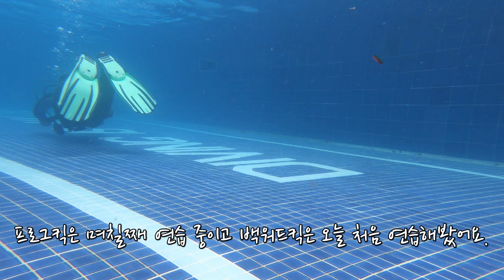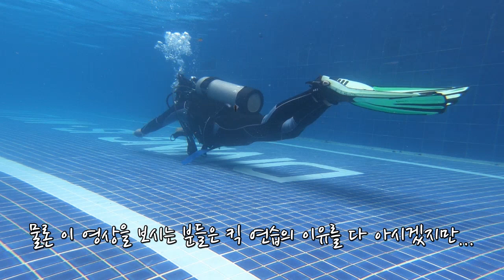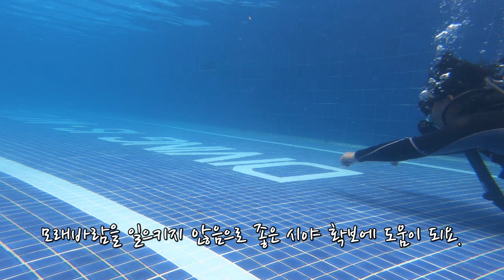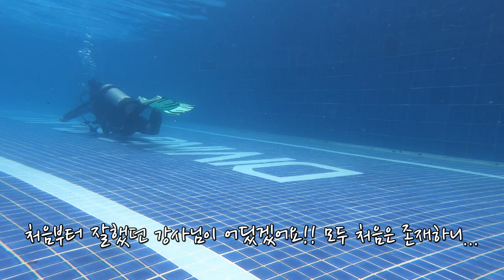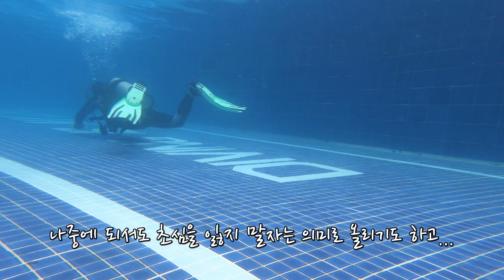스쿠버다이빙_프로그킥, 백워드킥_수영장 연습 @디퍼다이브 in 보홀, 필리핀 (20200421)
안녕하세요. PADI 다이브마스터 미카쌤입니다.
매일 수영장연습 을 하고 영상을 올려보려 합니다.
'저 이만큼 잘해요' 아니고 '저 점점 나아지고 있어요' 느낌으로 봐주세요.

오늘 연습은 프로그킥 으로 갔다가 백워드킥 으로 돌아오는걸 반복했어요.
프로그킥은 며칠째 연습 중이고 백워드킥은 오늘 처음 연습해봤어요.
영상 시청하는 다이버님들, 오늘도 연습 하셨죠?
우리 매일매일 열심히 연습해보아요!!
바다에서 자유로울 그 날까지 화이팅!!